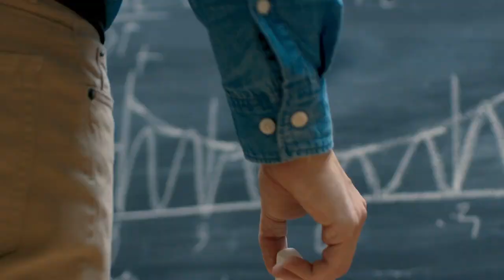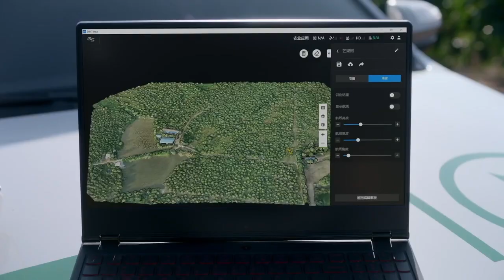Группа компаний «Сингента»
Чтобы преодолеть беспрецедентные проблемы, с которыми мы сталкиваемся, Syngenta Group работает бок о бок с сельхозпроизводителями по всему миру, создавая команду, пользующуюся наибольшим доверием в сельском хозяйстве.

Сингента СельскоеХозяйство SyngentaGroup Syngenta сингента климатическиеизменения измененияклимата мирсингенты Агрономическая поддержка «Сингенты» работает с понедельника по пятницу с 6:00 до 21:00 (МСК).